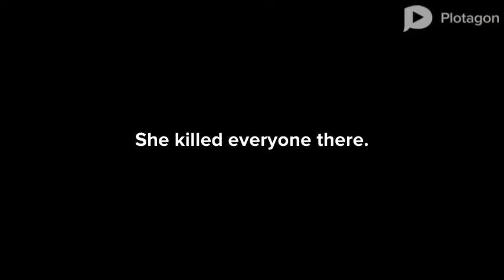A Casual Spoopy Video